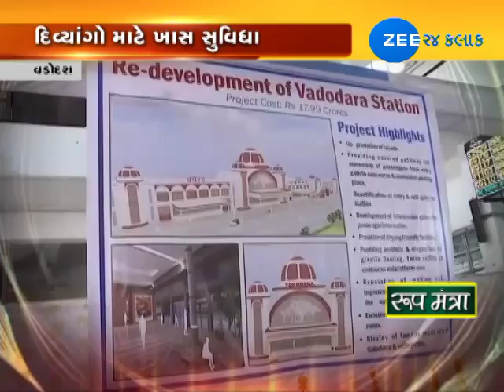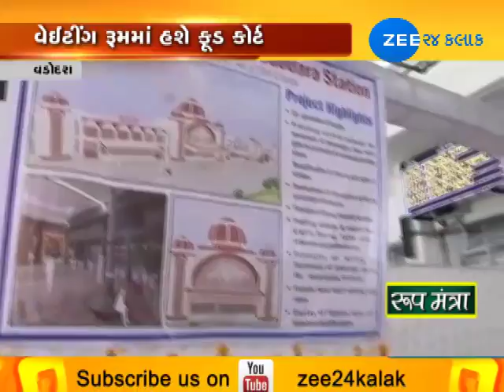PM modi's new project of vadodara railway station with all facility | Zee 24 Kalak